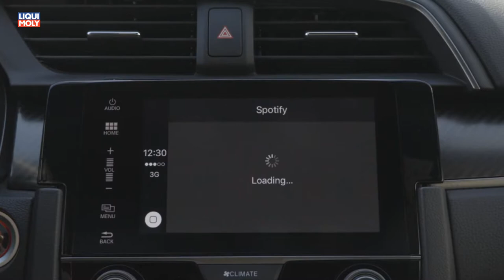Onlinemotor Honda Civic red NEU 2017